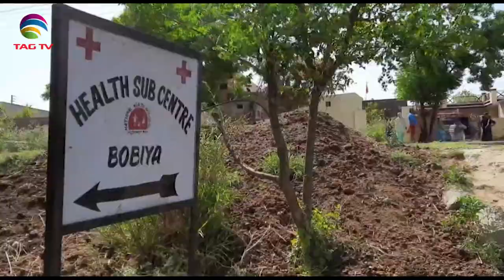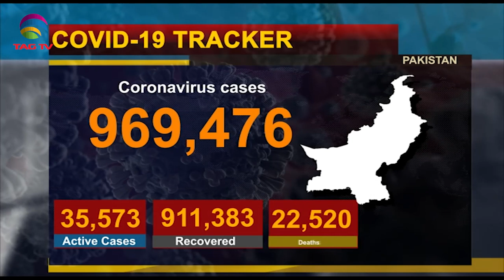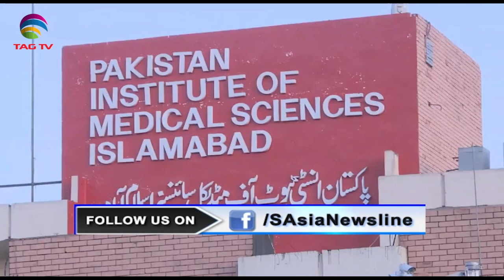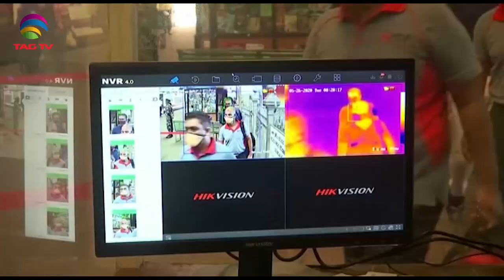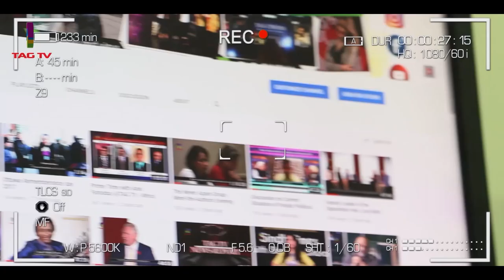India ramping up of oxygen supply, Elections in PoK, US leaving Afghanistan - SA Newsline July9